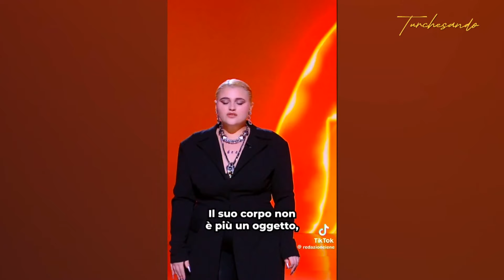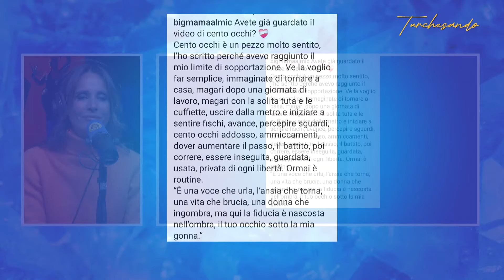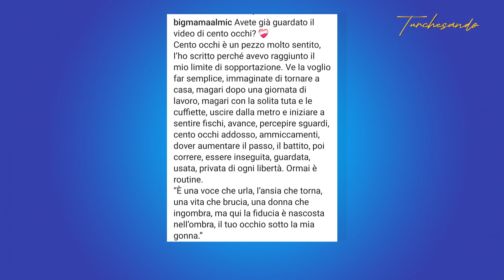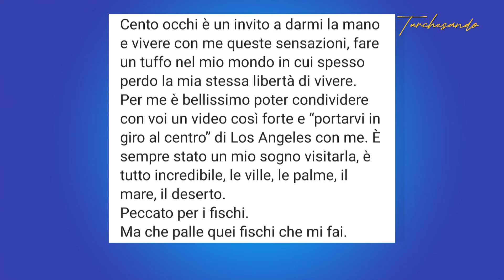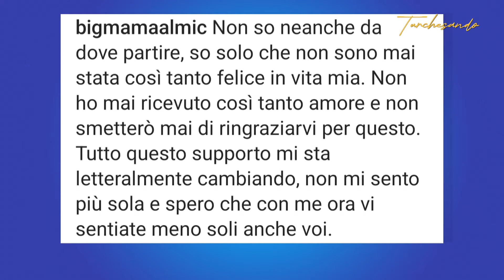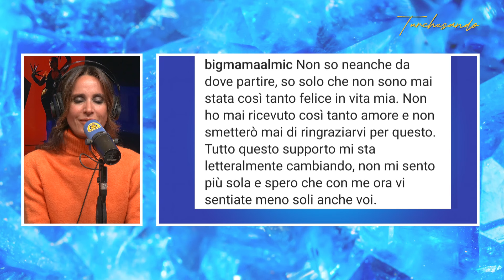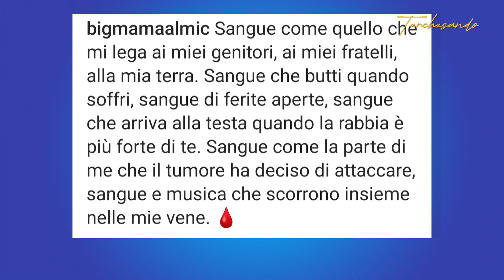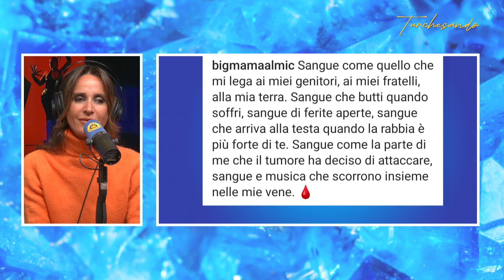TURCHESANDO- 23.04.24 Int.esclusiva di Turchese Baracchi a BigMama 100 occhi e Nunzia Schiano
Un'intervista intensa lunga ed esclusiva di Turchese e Baracchi ad una giovane grande Donna: la repper BigMama che presenta il suo nuovo singolo Cento Occhi, dall'album Sangue, che affronta il tema del catcalling. BigMama si racconta a tutto tondo affrontando temi importanti e veicolando messaggi potenti dal bullismo alle violenze di ogni tipo fino allo stupro subito anni fa, dalla malattia alla rinascita all'esperienza di Sanremo con il duetto con Elodie, l'annuncio di Amadeus della sua partecipazione a Sanremo 2024 alla serata delle cover che ha riunito quattro amiche, quattro donne, artiste che hanno spaccato Gaia La Nina Sissi. Affronta anche il tema della bisessualità, del bodypositive, del suo amore per Ludevica e la sua passper Shrek che ha ispirato il suo discorso al concerto del Primo Maggio.
Nunzia Schiano direttamente da Benevenuti al Sud a Turchesando, la sua carriera ed il suo desiderio di interpretare tristezza in un film dal cartone Inside out.